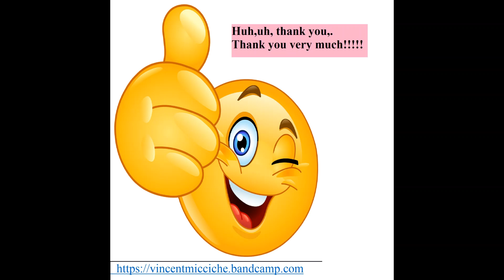S37 ROLLERCOASTER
and hundreds more.  Original Song  Singer Songwriter